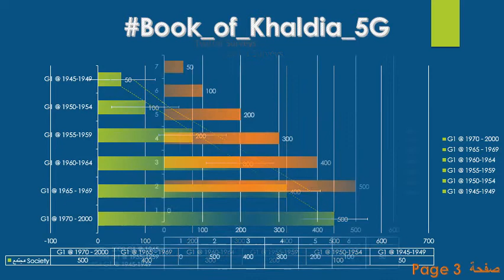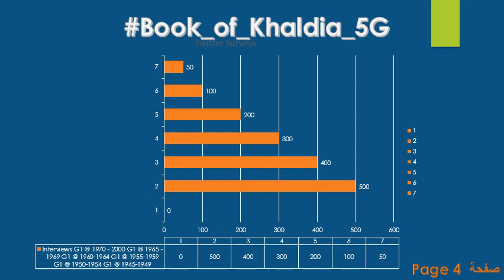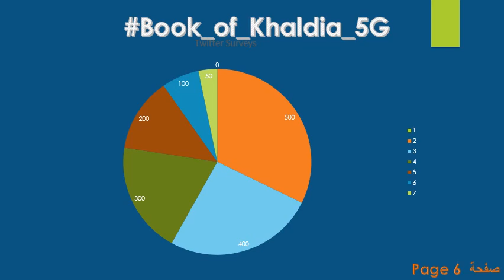Book_of_Khaldia_G5 The Pioneers Tournament V0001 سباق الرواد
جمعة مباركة
Happy Jummah
كيف نبحث عن المعلومة الصحيحة
How to find Correct Information (Ci)
حماية صحتي ليست لعبة
Protect my health isn't game